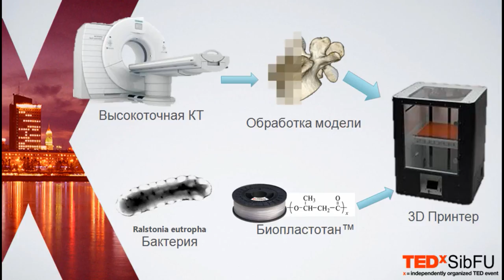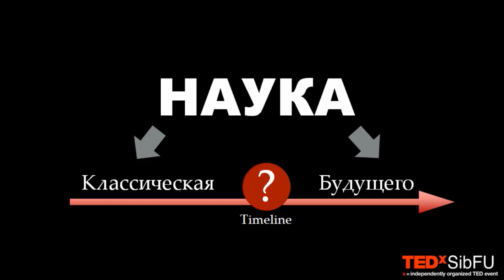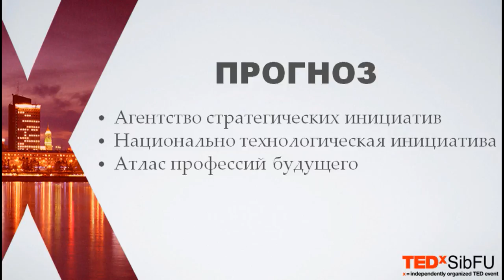Future science or the world of science in 30 years | Konstantin Kisterski | TEDxSibFU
Konstantin Kistersky is a young scientist who promotes scientific life, including with the goal of popularizing science. He is fond of graphic, photo and video design, and is deeply involved in project-grant activities. Promote his project "3D printing of bioresgative bone implants", wants to bring it to the end user as quickly as possible and help people. Biotechnologist This talk was given at a TEDx event using the TED conference format but independently organized by a local community.